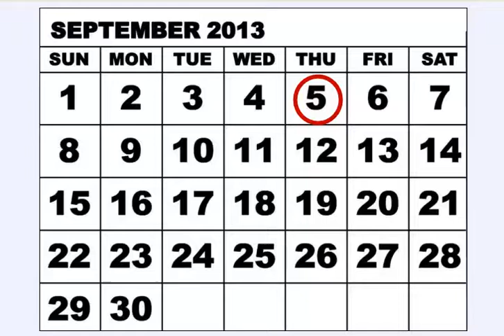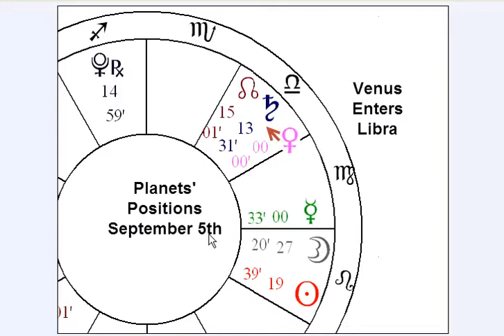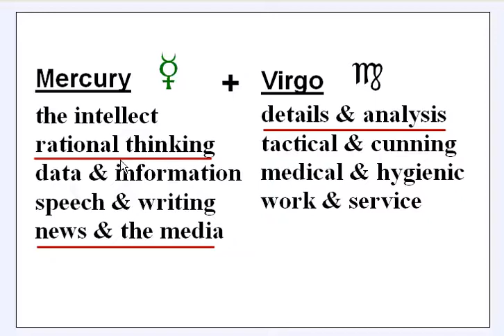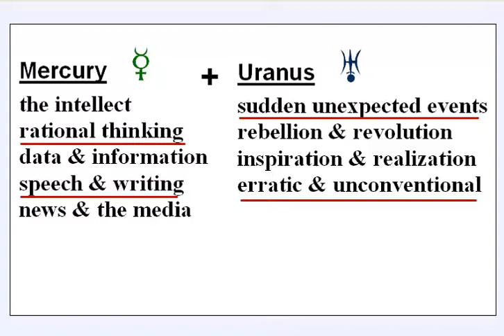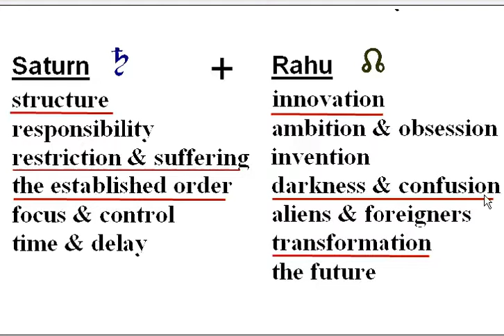Astrology News Report -Patterns & Predictions for September 1, 2013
Weekly Video Blog of Current Events & Astrology